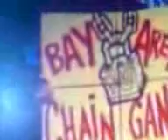Triple H and John Cena Theme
i was board so i put triple H and John Cena theme song togther pls rate and comment.